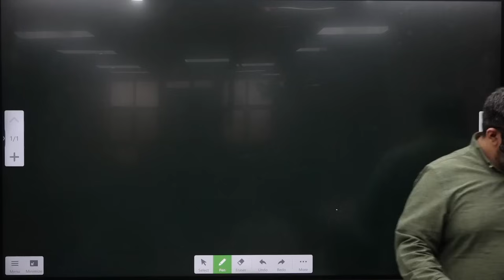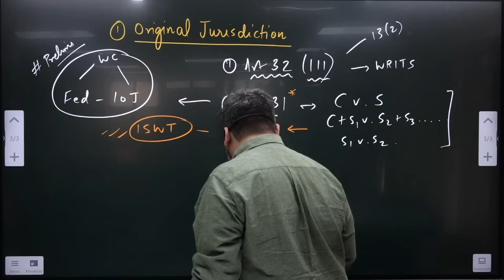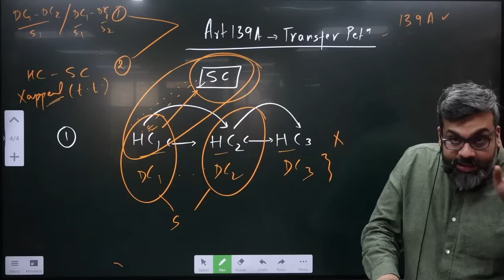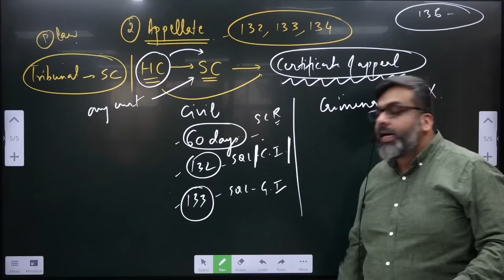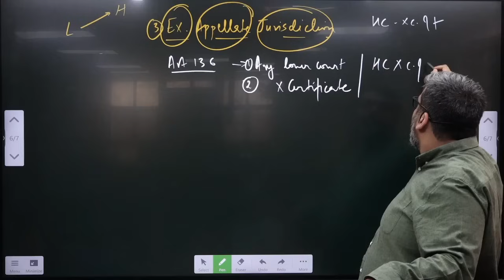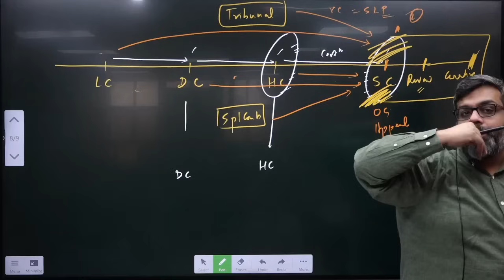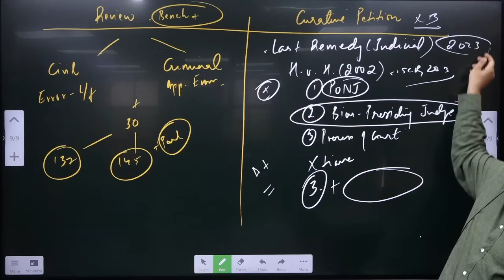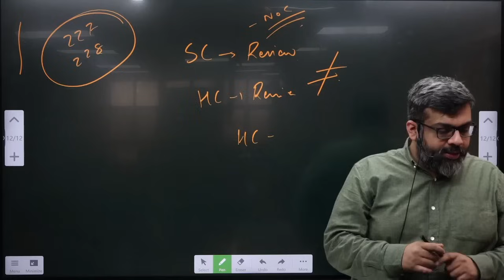AM Public Lectures : Lec 1 : Powers of the Supreme Court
These lectures are recorded in real time to a free audience explaining some of the most layered and conceptual areas of the UPSC Syllabus of Polity in a comprehensive manner.